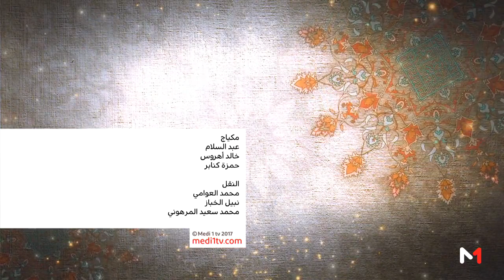سماع وحكاية : قصيدة يا كثير الملام